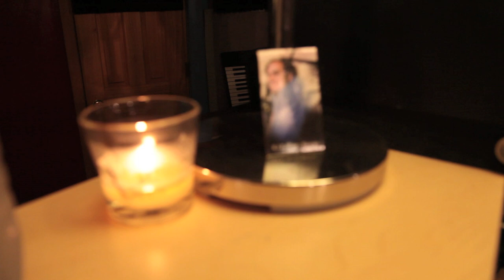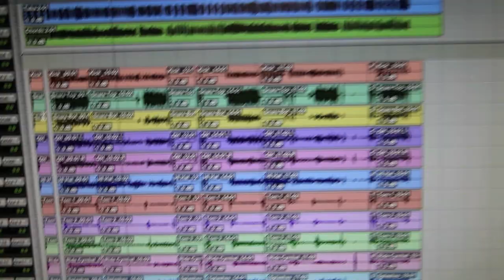Conjunto Atardecer En El Estudio Behind The Scenes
Aqui les dejo este pequeño video para que se den una idea de como nos divertimos cuando estamos grabando. Es importante divertirte un poco para que salga un disco sano y divertido espero y les guste compartanlo y comenten saludos un abrazo